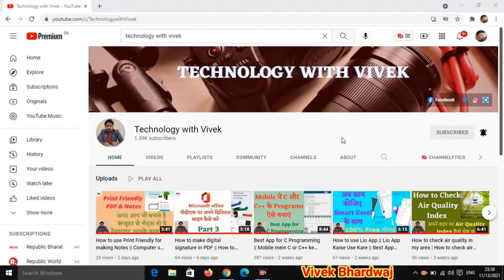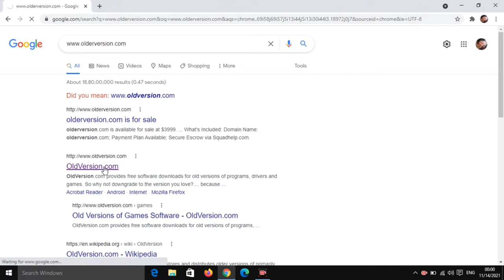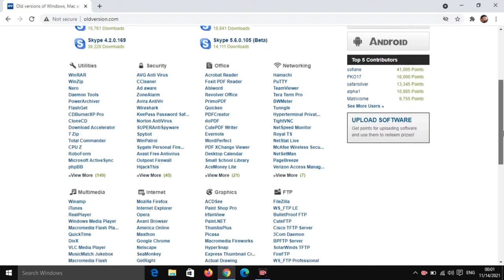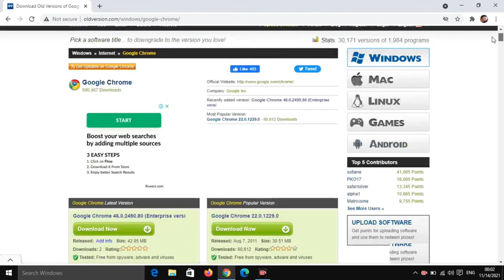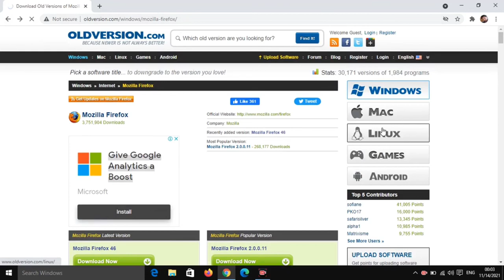How to Download Old Software for Computer || Computer par purane software kaise download kare